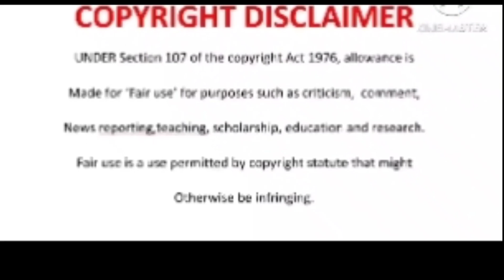Murdah Bongz & DJ Zinhle's Top Billing wedding coming 👰🤵